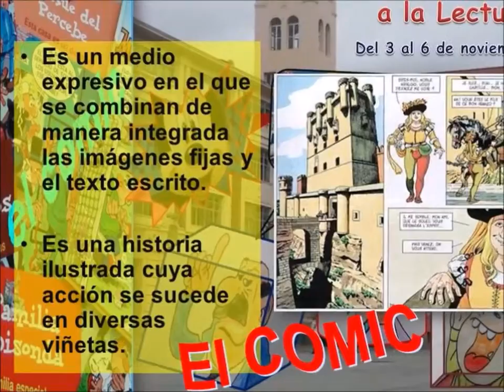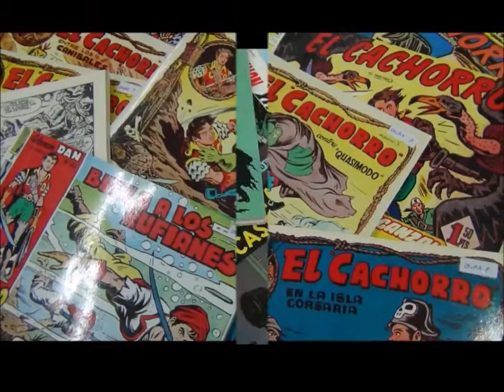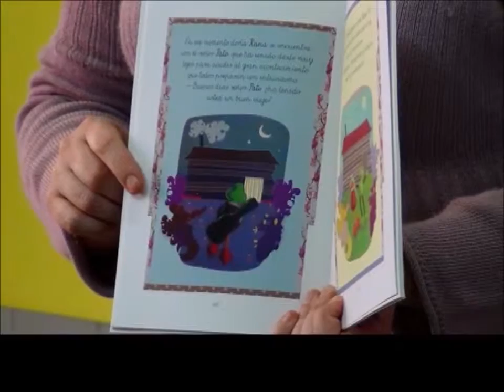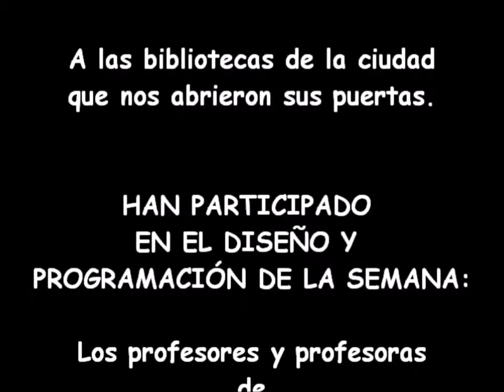Las buenas prácticas en la Animación Lectora EL COMIC_en la Salle Valladolid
La experiencia de Animación a la Lectura que se ha vivido este curso escolar 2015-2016 en el colegio la Salle de Valladolid en los niveles de Infantil y Primaria. Todo el proyecto de Animación Lectora ha girado en torno al COMIC. Los alumnos/as han participado en diferentes experiencias y actividades adaptadas a cada nivel. Unas se ha realizado durante el horario escolar y otras como actividades complementarias, visitando diferentes Bibliotecas de la ciudad de Valladolid . Durante la semana se instaló en el Colegio una exposición sobre el COMIC,  contando con muchísimos ejemplares.